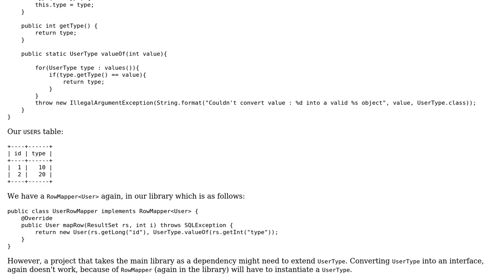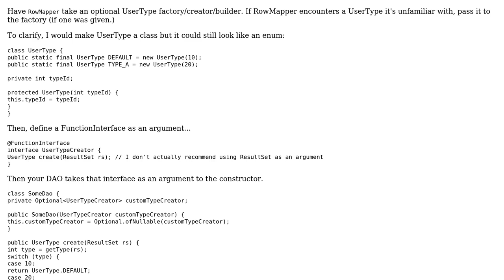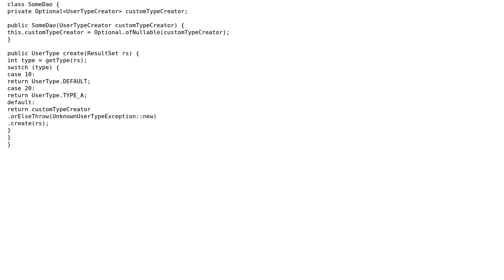Better practice of workaround for implementing a type field in Java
With thanks & praise to God, and with thanks to the many people who have made this project possible! | Content (except music & images) licensed under CC BY-SA | Music | Images & others | With thanks to user Matthew user Hasan Can Saral and the Stack Exchange Network Trademarks are property of their respective owners. You are responsible for your own actions.